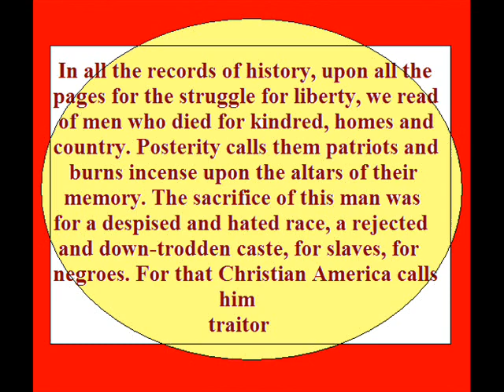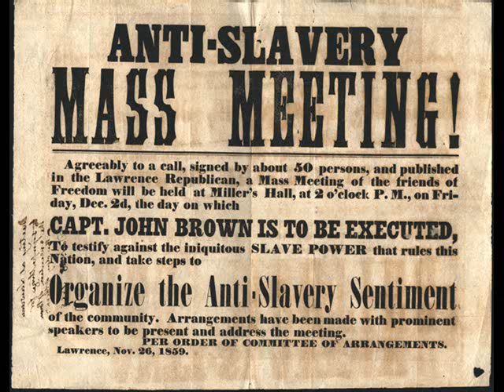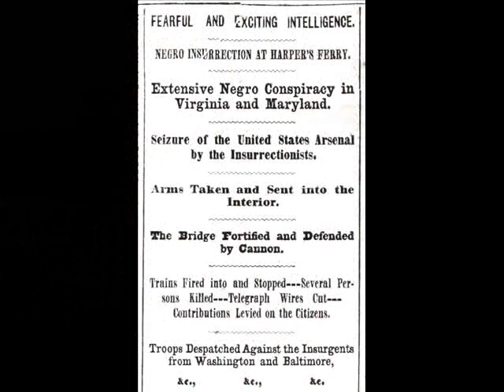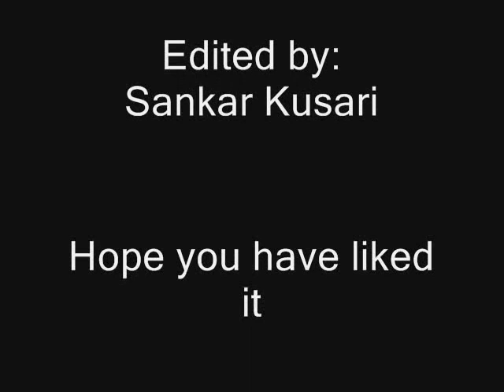John Browner Deho Shue_Hemanga Biswas.wmv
On Sunday, October 16, 1859, between the hours of 1O:OO and 11:00 P.M., John Brown [Born May 9, 1800 at Torrington, Connecticut & Died December 2, 1859 at Charles Town, West Virginia (then Virginia) through Hanging ] entered the town of Harpers Ferry, Virginia, with eighteen men, took hostage some of its prominent citizens, and captured the federal arsenal. His intention, as he later made clear, was to liberate the slaves in the surrounding territory and form them into an army which would then free the Negroes throughout the South. Without an efective and detailed plan of action, Brown's "army" was surrounded on the afternoon of October 17 by local militia. After a brief skirmish, it was captured on the morning of October I 8 by marines under the command of Colonel Robert E. Lee, of the United States Army. Though Brown and some of his followers fought courageously, the raid, for all practical purposes, was a fiasco resulting in the death or capture of the insurgents, but its long-range effect on both northern and southern emotions far exceeded the wildest dreams of those who planned it. Comrade Hemanga Biswas composed this song as a tribute to this unforgettable Hero who fought for the freedom of negro slaves.